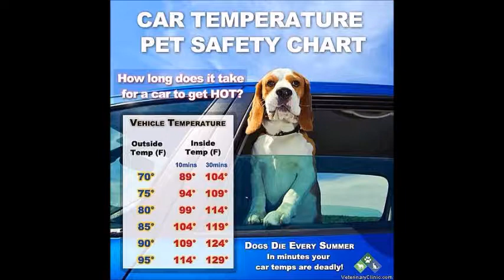Summer Safety For your Pet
CBHS Marketing Intern, Chase demonstrates why it's important not to leave your dog in cars during hot weather. Please keep your pets safe!